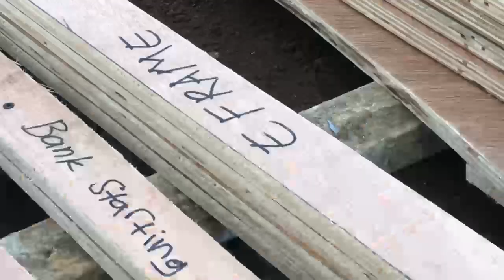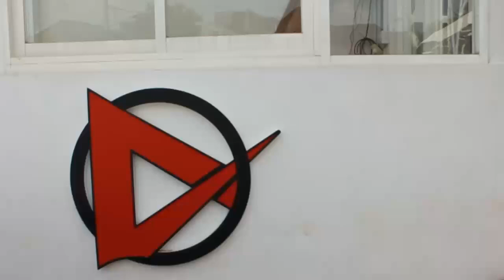REVIEW SKATEPARK TERBAIK DAN TERDEBEST DI INDONESIA - APOCALYPSE SKATEPARK BY MOTIONsk8 CONSTRUCTION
ga sabar kan mau skate disini?? saya juga!!! hahahaha see you for the opening...